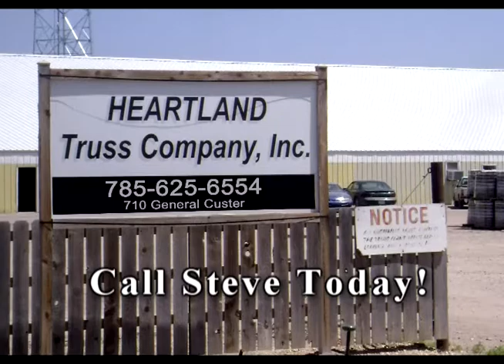Heartland Truss Inc